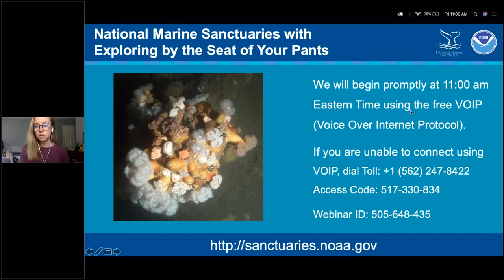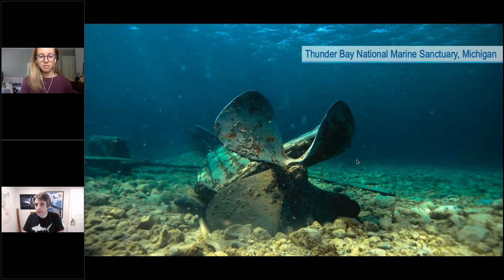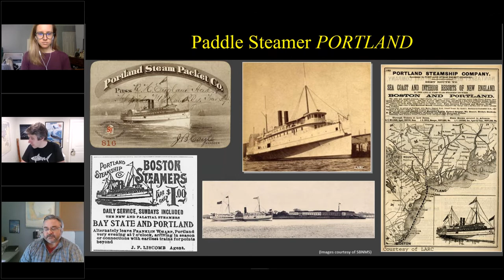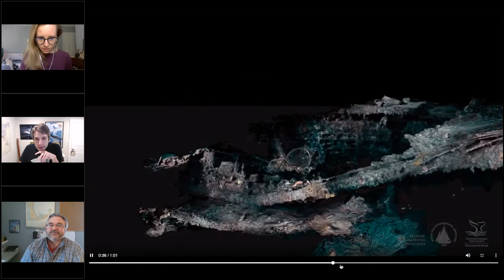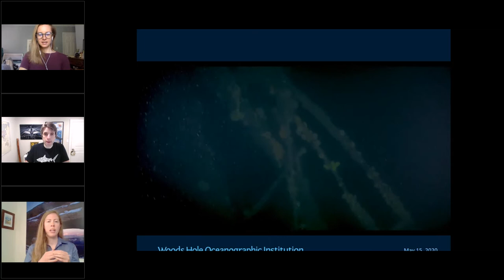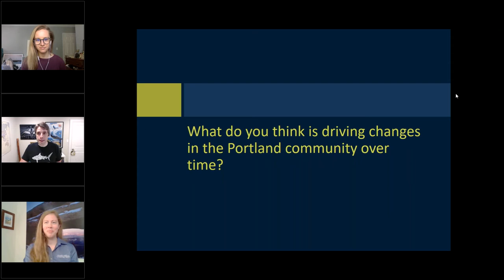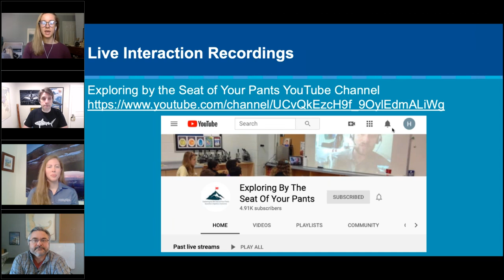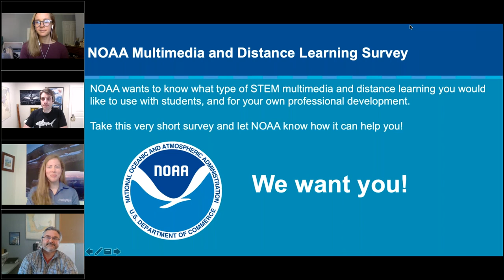Exploring the Depths of Stellwagen Bank National Marine Sanctuary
Take a virtual field trip into the depths of Stellwagen Bank National Marine Sanctuary with expedition lead scientists, Dr. Kirstin Meyer-Kaiser and Dr. Calvin Mires.

In 2019, NOAA's Office of National Marine Sanctuaries partnered with Woods Hole Oceanographic Institution and Marine Imaging Technologies to explore marine life and shipwrecks in the depths of Stellwagen Bank National Marine Sanctuary. Aboard the R/V Connecticut, Woods Hole Oceanographic Institution and Stellwagen Bank National Marine Sanctuary explorers used a variety of innovative marine technologies to conduct archaeological and biological surveys of the region's most iconic shipwrecks. Join us to learn about the highlights as lead scientists recount the expedition by showing stunning photos, videos, and three-dimensional models.